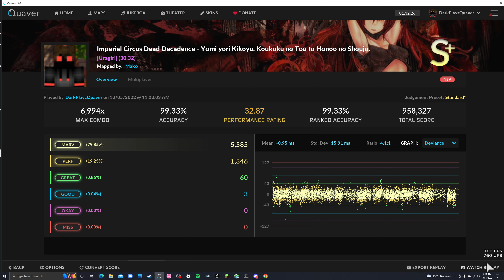Imperial Circus Dead Decadance - Yomi Yori FC 30.32 [Quaver 4K]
OMGOMGOMGOMGOMGOMGOMGOMG I DID IT AFTER 2 MONTHS HOLY CRAP